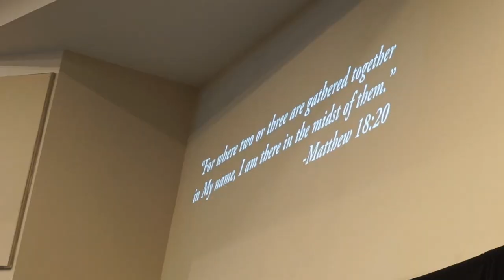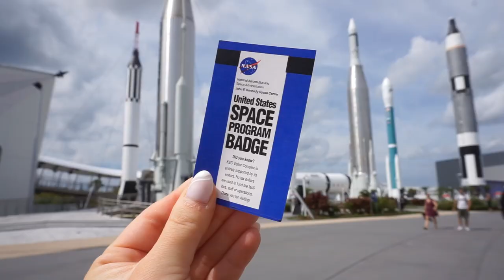BIRTHDAY VLOG! ORLANDO OLD TOWN, KENNEDY SPACE CENTER & AMUSEMENT PARK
❤ My birthday outfit details

Jeremiah 29:11